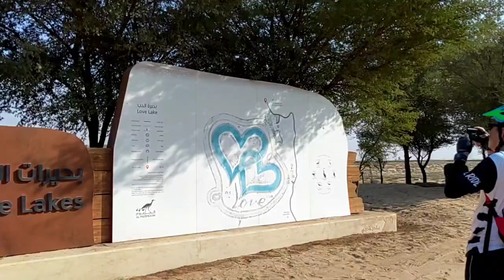LOVELAKE AL QUDRA DUBAI